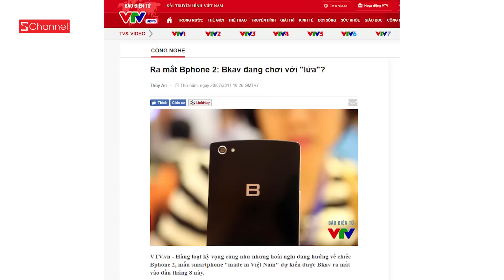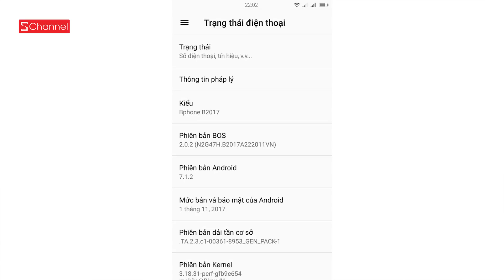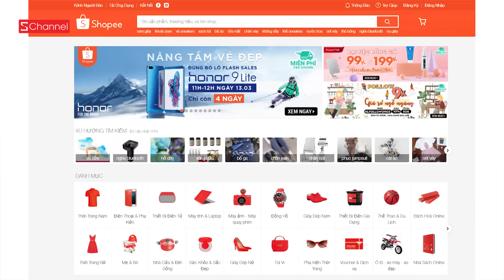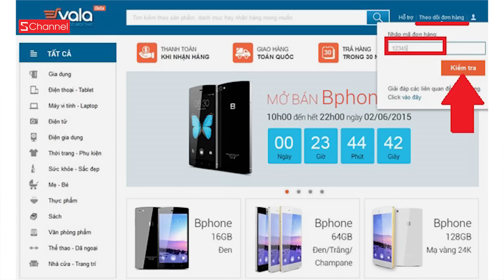BA MẶT MỘT LỜI - Lần đầu thấy thủ tướng cầm Bphone, Amazon vào VN